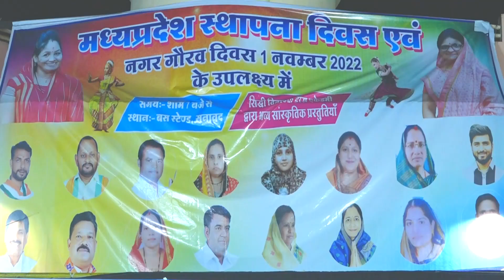मध्यप्रदेश स्थापना दिवस एवम् नगर गौरव दिवस,नगर पालिका परिषद (सनावद) 2022धार्मिक प्रस्तुति कार्यक्रम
मध्यप्रदेश स्थापना दिवस
एवम् नगर गौरव दिवस 01 नवम्बर 2022

नगर पालिका परिषद सनावद
 द्वारा कार्यक्रम

(सिद्धि विनायक डांस अकादमी द्वारा धार्मिक डांस प्रस्तुति)
फोटोग्राफी –: न्यू,श्री महक फोटो स्टूडियो (सनावद)